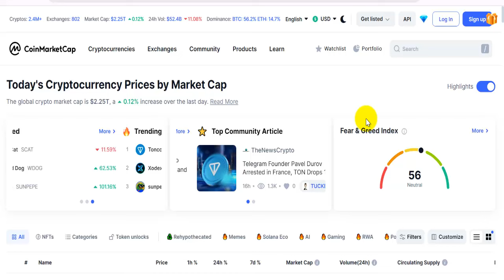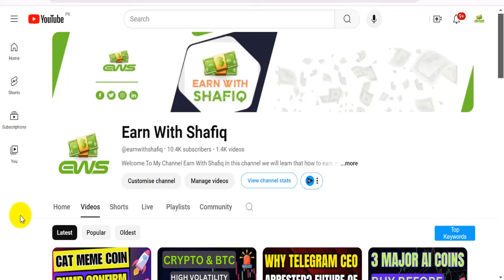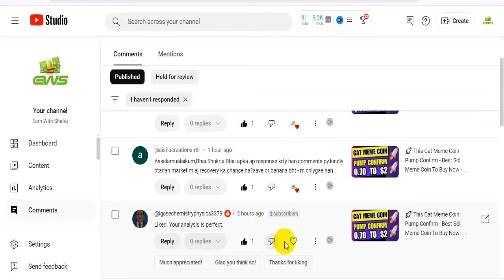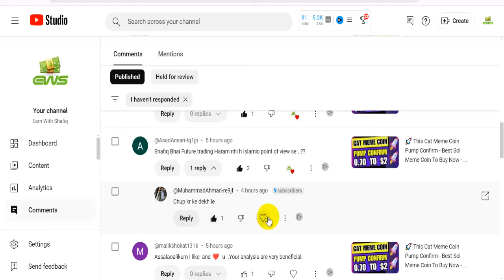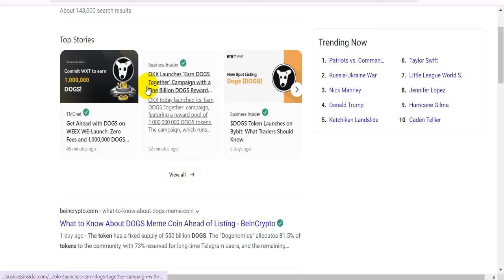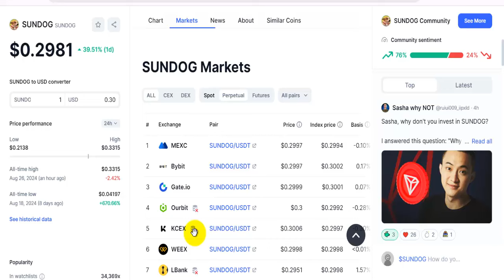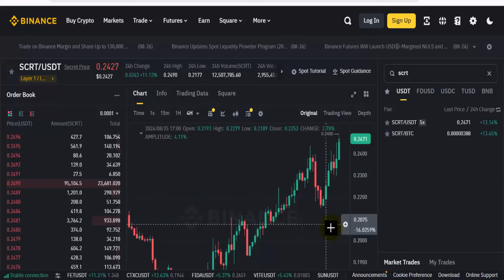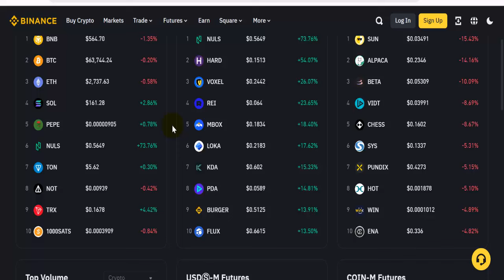🚀 3 New Listing and 1 Upcoming Listing on Binance - New Listing Coins On Binance Today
🚀 3 New Listing and 1 Upcoming Listing on Binance,
New Listing Coins On Binance Today,
btc,
Binance future listing,
earn with shafiq,
Binance coins,
Binance listing new coin,
upcomiing listing on Binance,
scret coin,
bybit new listing,
new coins,
shafiq cryto,
listing coin,
new coin listing on Binance,
dogs coin listing,
nuls coin,
crypto market,
crypto news,
btc update today in hindi,
cryptocurrency,
crypto,